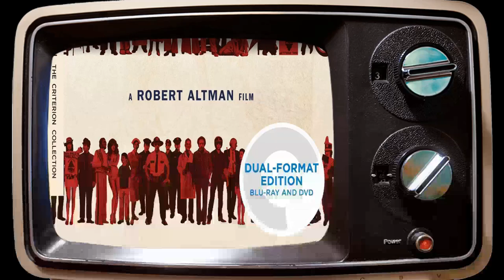The Hidden Secrets of Nashville Movie: Prepare to Be Shocked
David Arkin as Norman
Barbara Baxley as Lady Pearl
Ned Beatty as Delbert Reese
Karen Black as Connie White
Ronee Blakley as Barbara Jean
Timothy Brown as Tommy Brown
Keith Carradine as Tom Frank
Geraldine Chaplin as Opal
Robert DoQui as Wade
Shelley Duvall as L. A. Joan
Allen Garfield as Barnett
Henry Gibson as Haven Hamilton
Scott Glenn as Pfc. Glenn Kelly
Jeff Goldblum as Tricycle Man
Barbara Harris as Albuquerque
David Hayward as Kenny Fraiser
Michael Murphy as John Triplette
Allan F. Nicholls as Bill
Dave Peel as Bud Hamilton
Cristina Raines as Mary
Bert Remsen as Star
Lily Tomlin as Linnea Reese
Gwen Welles as Sueleen Gay
Keenan Wynn as Mr. Green
James Dan Calvert as Jimmy Reese
Donna Denton as Donna Reese
Merle Kilgore as Trout
Carol McGinnis as Jewel
Shiela Bailey Lucas as Smokey Mountain Laurel
Patti Bryant as Smokey Mountain Laurel
Richard Baskin as Frog
Jonnie Barnett as Jonnie Barnett
Vassar Clements as Vassar Clements
Misty Mountain Boys as Misty Mountain Boys
Sue Barton as Sue Barton
Elliott Gould as Elliott Gould
Julie Christie as Julie Christie
Carlo Martini as Extra airport club park scene
Steve Earle as Concert-goer
Maysie Hoy as Maysie Hoy
Bill Jenkins as Announcer at Airfield
Thomas Hal Phillips as Hal Phillip Walker
Patrick Reynolds as Grand Ole Opry Performer
Gailard Sartain as Man at Lunch Counter
Robert Shepherd as Stock Car Racing Fan
Howard K. Smith as Howard K. Smith
Joan Tewkesbury as Tom's Lover